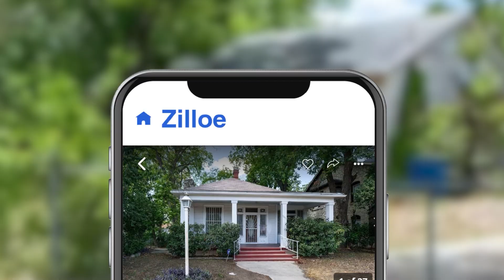Boojale: Open House, Wrong House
Gentrification is bad, but when two hipsters walk into the wrong house, things get awkward with the home owner.